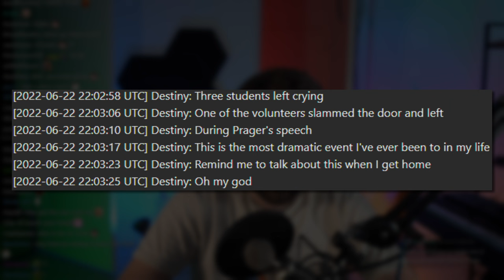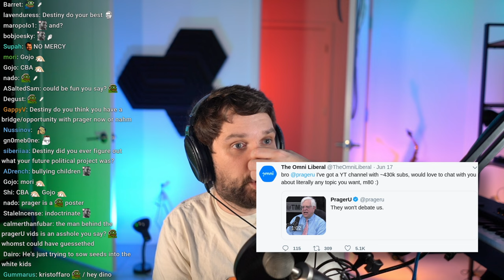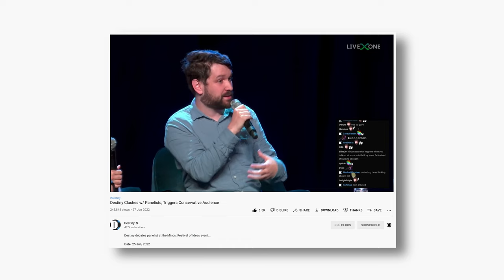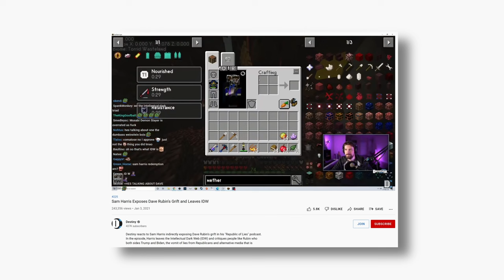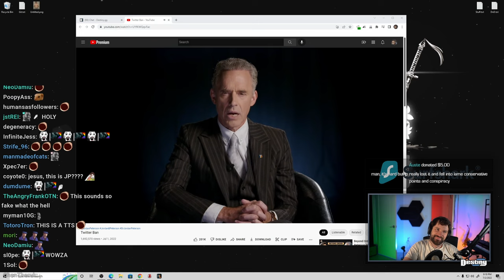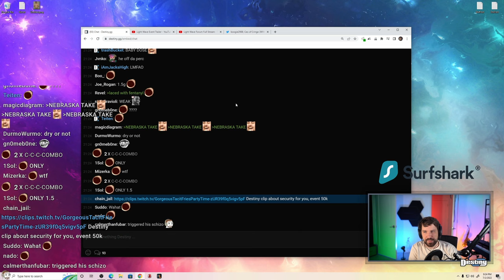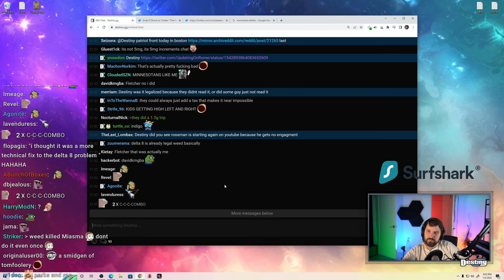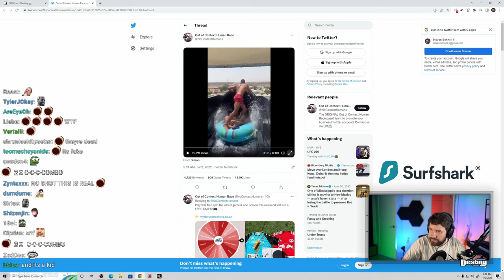Dennis Prager Debates Teenage Girls Into Tears, Destiny To Step And Pushes Back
Destiny meets Dennis Prager at a high school event...